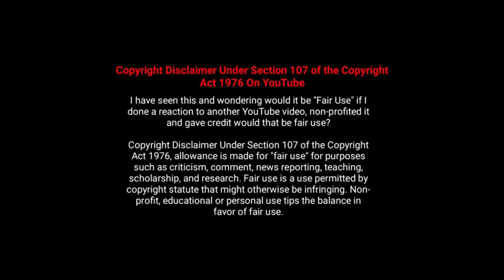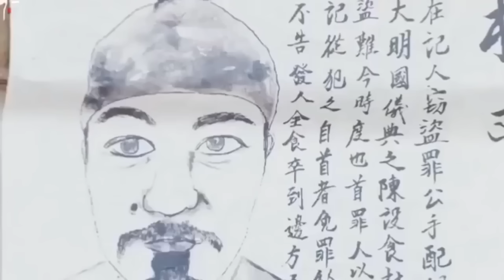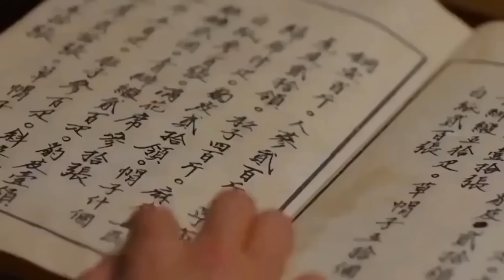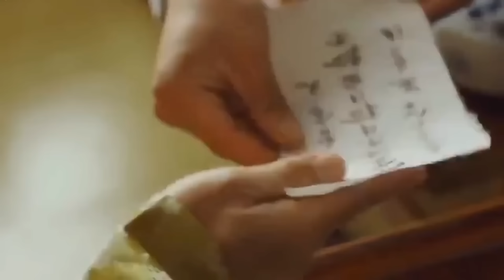అతిశయ శక్తులున్న బానిస | The Rebel | KDRAMA | Historical Web Series Explained in Telugu